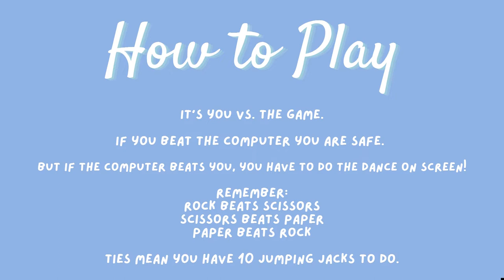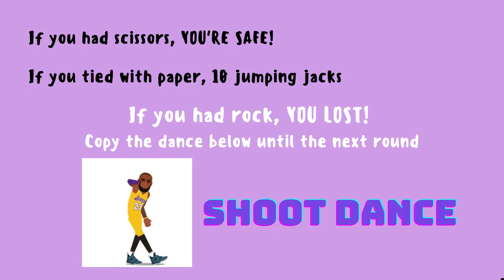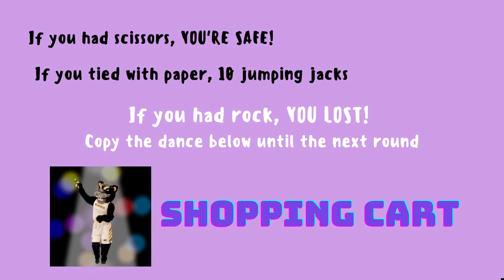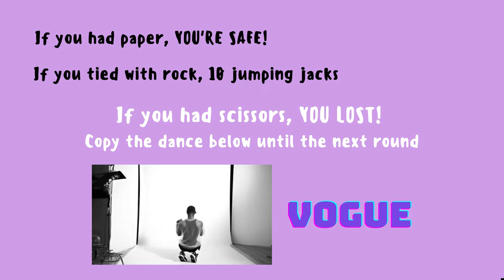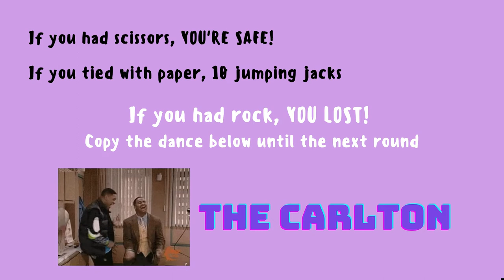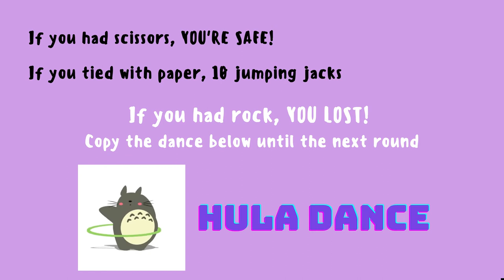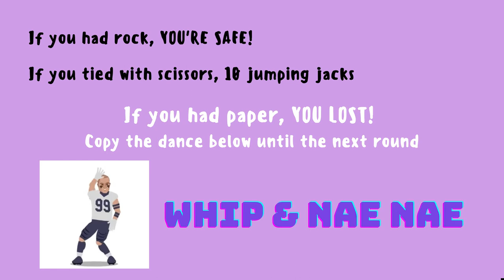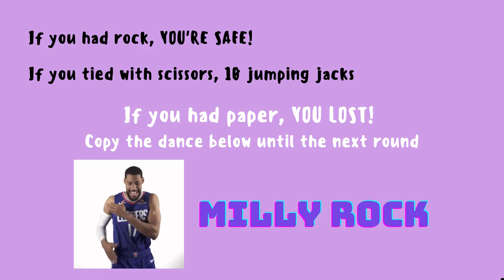Dance - Rock Paper Scissors Game for Kids (w/audio)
All about DANCE!

Enjoy the classic rock paper scissors game for kids, but each round incorporate dance moves! Each round has audio included, making it easy for your kids or students to understand what is expected of them.